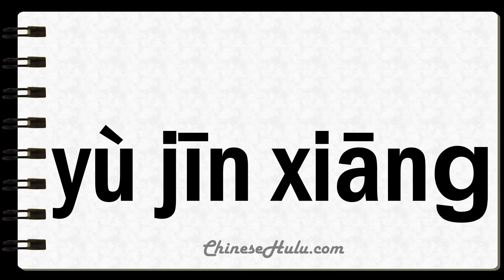How to Say Tulips in Mandarin Chinese